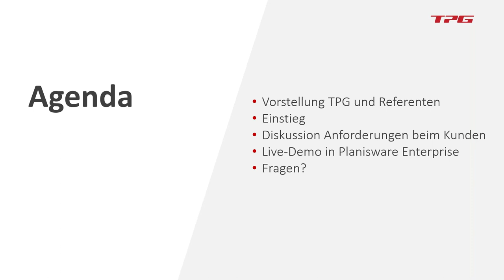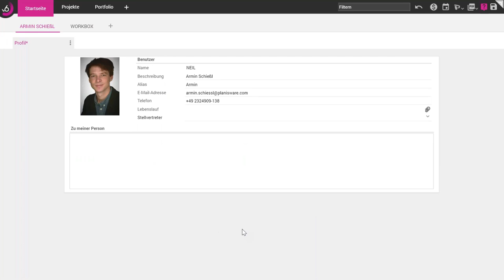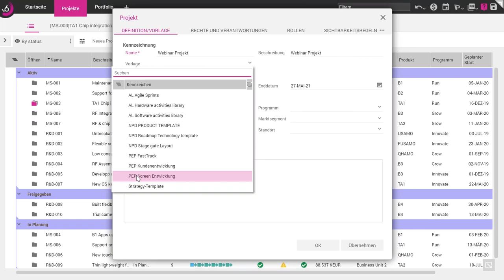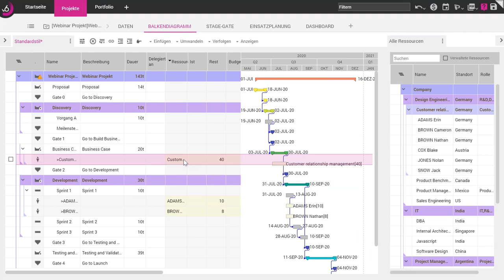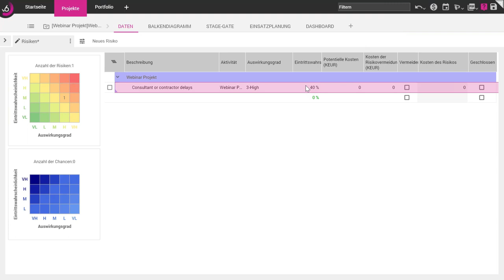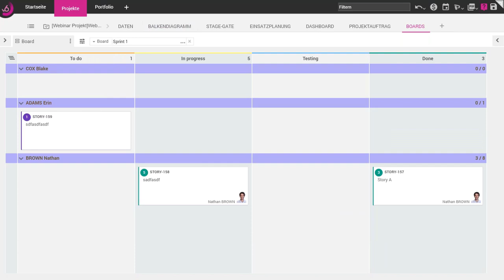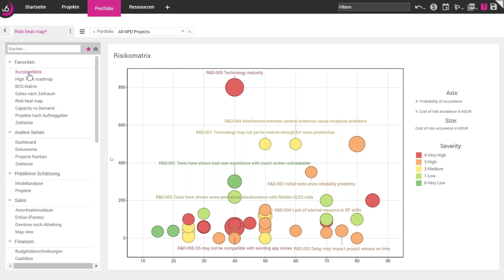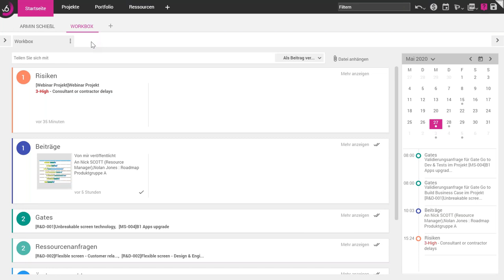Was kann Planisware Enterprise? Was sollten PPM Tools können?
Was sind die wichtigsten Anforderungen an ein modernes Tool für Projekt- und Portfoliomanagement (PPM)? Antworten dazu erhalten Sie aus dem Munde zweier erfahrener PPM-Consultants.

Anschließen geht es um die Demo einer leistungsfähigen webbasierten PPM-Lösung: Planisware Enterprise. Sie kommt vor allem in mittleren und großen Unternehmen mit hunderten bis mehreren tausend Anwendern zum Einsatz.

Das Webinar gibt Ihnen einen kurzen „Rundflug“ über diese Lösung. Dabei sehen Sie, wie sich die zuvor besprochenen Anforderungen am Beispiel eines kompletten Projektlebenszyklus in Planisware Enterprise abbilden lassen.
Ein Webinar für Entscheider, PMO und (Multi-)Projektmanager auf der Suche nach einer unternehmensweiten und webbasierten PPM-Lösung.